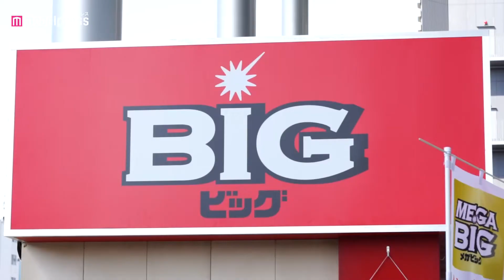石田ゆり子の元に服部幸應が"縁起の良い"鍋を担いで駆け込む！？「MEGA BIG」新CM＆メイキング・インタビュー映像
女優の石田ゆり子と料理研究家・服部幸應先生が出演する「MEGA BIG」の新CM『結果が待ちきれない服部幸應』篇が、2021年6月10日（木）より全国で放送される。

新CMでは、BIG売り場に服部先生が登場。MEGA BIGの結果が待ちきれず、鍋を担いだまま料理番組の収録を飛び出し、BIG売り場に駆け込む服部先生と石田店長の掛け合いが見どころのCMだ。

さらに、2人のCM撮影の様子を映したメイキングとインタビューも併せて公開する。

石田が店長を務めるBIG売り場に、鍋を担ぎながら慌ただしくやってきた料理研究家の服部。「MEGA BIG結果でました？」と問う服部に、石田は「まだですが...」と少し戸惑いながら答える。「待ちきれなくて（料理番組の収録現場から）飛び出してきちゃったよ...」と呟きながら担いできた鍋をお店のカウンターに置く服部。「なんだか良いニオイ！」と鍋に興味津々の石田を見て、服部が鍋の蓋を開けると、中には金目鯛のアクアパッツァが。「縁起が良さそう！」と言う石田 の一言に「縁起を担いできました！」と服部が得意げに答える。石田は金目鯛を一口食べて 「美味い！（上手い）」とかけて、笑顔をのぞかせる。